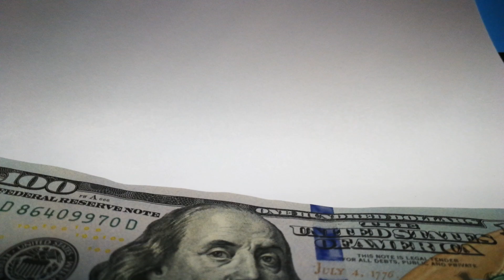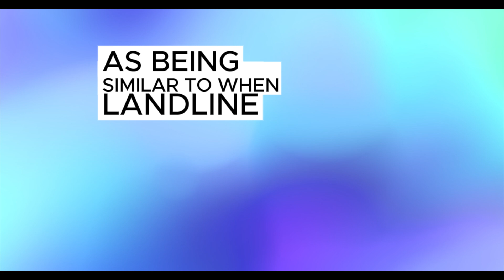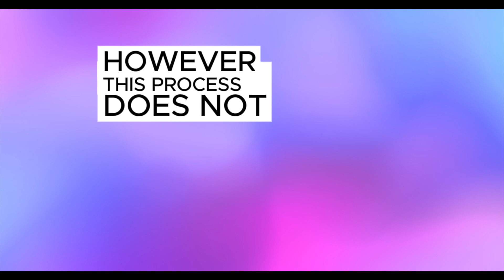Iraqi dinar |🔥 3.5 Million FTTH Connections ✅| IRAQI DINAR NEWS TODAY | IRAQI DINAR NEWS TODAY 2024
Cover topics:—

1000 iraqi dinar to pkr iraqi dinar to pr open market iraqi dinar to usd iraqi dinar value iraqi dinar value chart